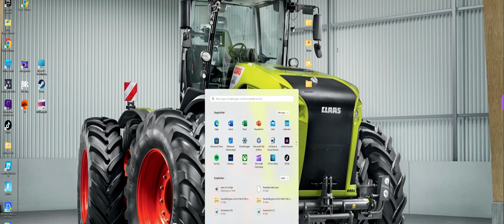War Thunder I Deutsch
Hier stelle ich dir War Thunder vor.
War Thunder ist das umfassendste kostenlose, plattformübergreifende MMO-Militärspiel, das der Luftfahrt, gepanzerten Fahrzeugen und Marinefahrzeugen vom frühen 20. Jahrhundert bis zu den fortschrittlichsten modernen Kampfeinheiten gewidmet ist.

Lass mir ein Like und ein Abo da!

Viel Spaß wünscht dir Louie.